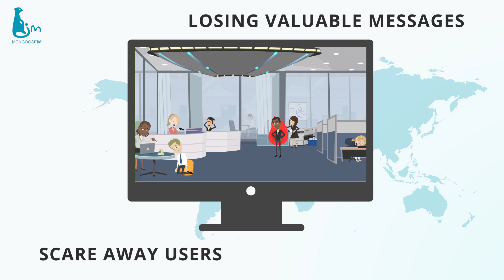Mongoose IM - create a groundbreaking messaging platform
So you have created this groundbreaking messaging product and found out that:

- The communications system is unreliable, losing valuable messages and consequently scaring away the users.
- The whole thing looms over you like a giant monolith, making it harder to fix stuff and add new features.

There’s no insight to what’s happening inside the system, getting any metric is virtually impossible, leaving you clueless.
It just doesn’t scale!

… and if your product is about critical communication - a lifesaver app, a gig economy or team collaboration tool - these failures can have a huge impact on people's lives!

Enter MongooseIM - a battle-tested instant messaging platform.

How many users can it handle?
500, 5,000, 100,000, 1,000,000.

What about the peak times? Can it go even higher? Really? Yes! Even more!

MongooseIM platform gives you a set of frontend and backend components that are flexible, customisable and extensible to help enrich your users’ experience with an instant messaging solution that never fails!